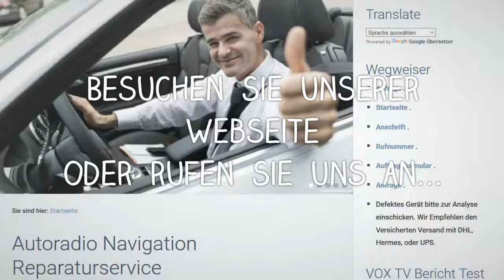RNS 315 3C8 035 279 B Display ohne Funktion Liegt nicht am Display Navi Reparatur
Fehler liegt nicht am Display - RNS 315  3C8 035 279 B   Display ohne Funktion.
Wir haben ein  RNS 315 ,  3C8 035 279 B  , ohne Displayfunktion. Das Display wurde bei und ausgetauscht, gleicher Fehler.
Ist der Fehler bekannt ? Können sie das reparieren ?